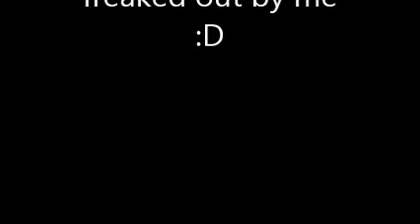No you're trippin'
As you can see, I had a little fun with Windows Movie Maker.
A little bit too fun actually.
I had to restart the computer because Movie Maker began to crash, bug and lag every 1½ minutes.